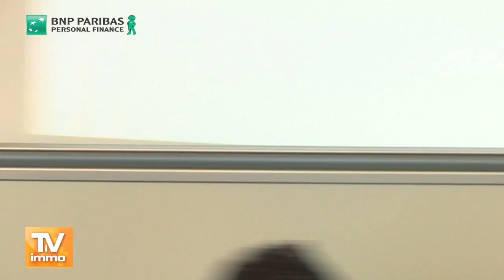2/2 Quel prix pour quel service , les pros de l'immobilier s'expriment en tte transparence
TABLE RONDE 1
Animateur : Alain Papadopoulos, journaliste, président fondateur du site
Universimmo-pro.com

Modérateur : Henry Buzy-Cazaux, président de l'Institut du Management des
Services Immobiliers (IMSI)
Intervenants :
*        Jean-François Buet, président de la Fédération Nationale de
l'Immobilier (FNAIM)

*        Laurent Vimont, président de Century 21 France

*        Gabriel Pacheco, vice-président du Syndicat des réseaux de
mandataires en immobilier (SYREMI)

*        David Rodrigues, juriste logement de la CLCV